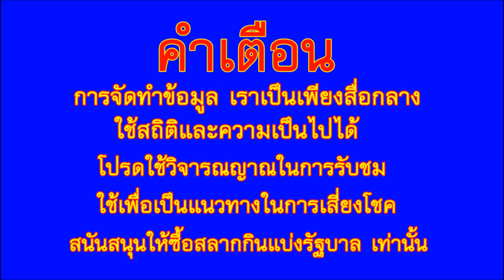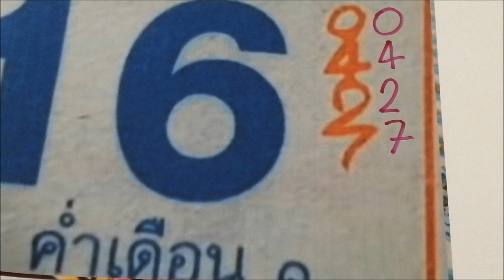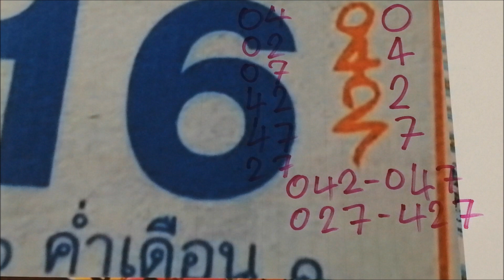เลขเด็ด ปฏิทินหลวงปู่สรวง 16 พ.ย. 63